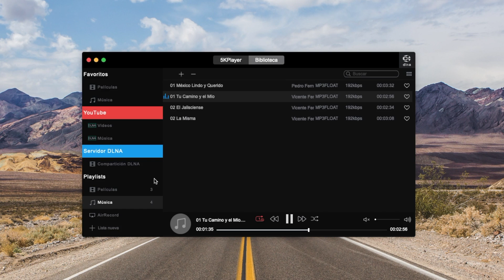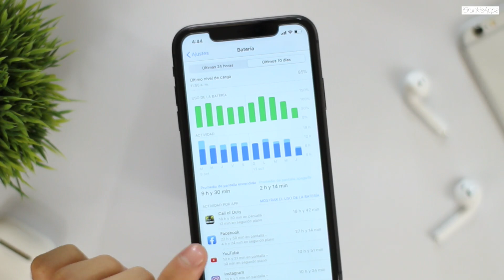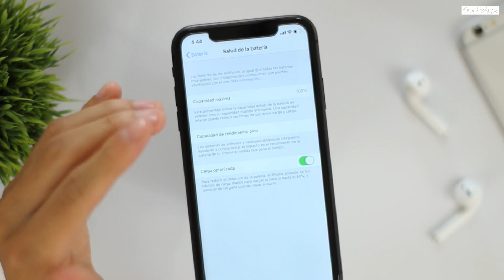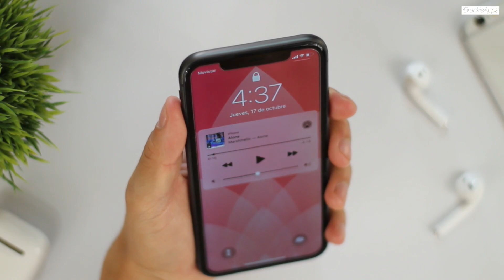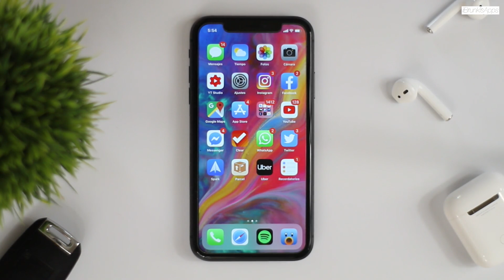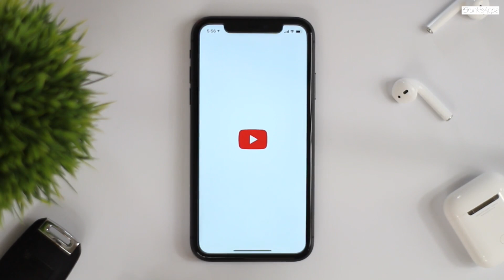iPhone 11 Review En Español 2020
► Airplay duplica los dispositivos iOS en una pantalla más grande a través de 5Kplayer y convierte video a iPhone

► MAS INFORMACION ►

· Edición: Final Cut Pro X
· Cámara: Canon T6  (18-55 & 50mm)
· Calidad: 1080p
· Microfono: Blue Yeti ( Silver )